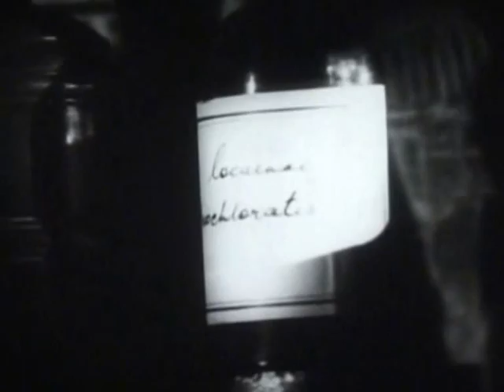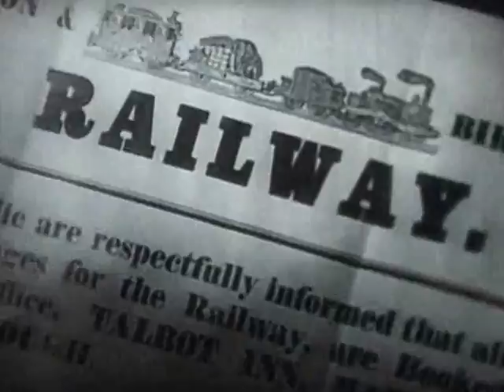TIME TO REMEMBER (BASIL RATHBONE) (16mm, 1959)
An historical retrospective narrated by Basil Rathbone, converted from a 16mm reel I bought on eBay.